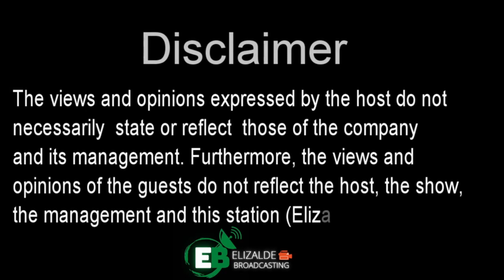ISLAM ANG SOLUSYON Episode 72 |"Ang 7 Benepisyo ng Pag-aayuno sa Ramadan" by Salem Guimba